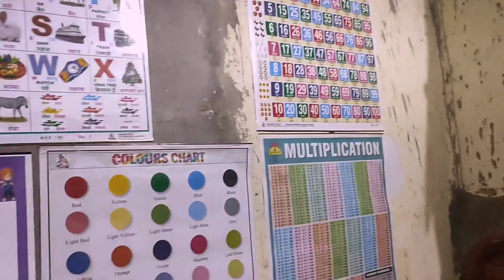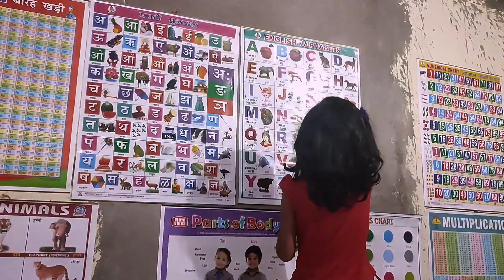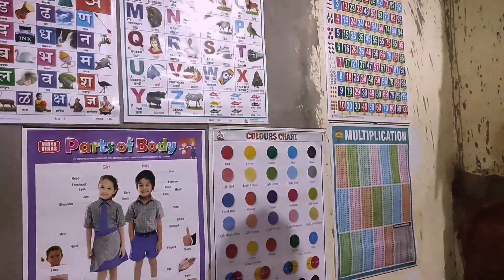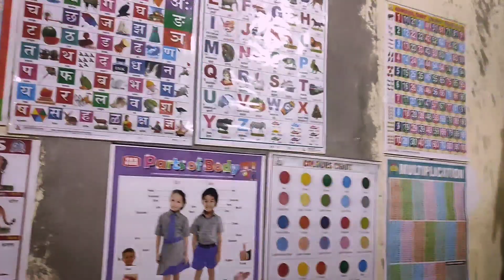Anayza To Teacher Ko Padhaengi 🤭vlog